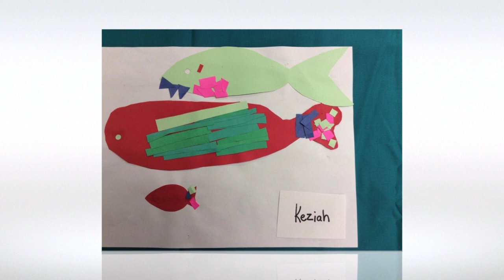Grade 1:2 Art Show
St. Kateri School Art Show - Grade 1/2